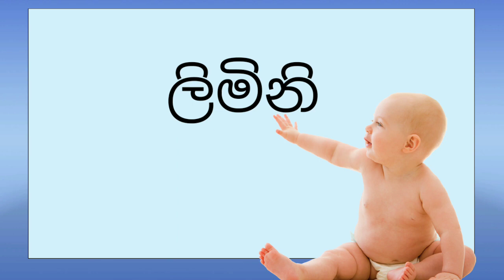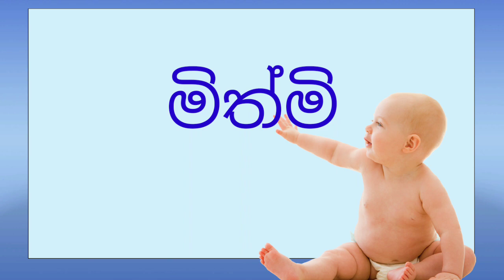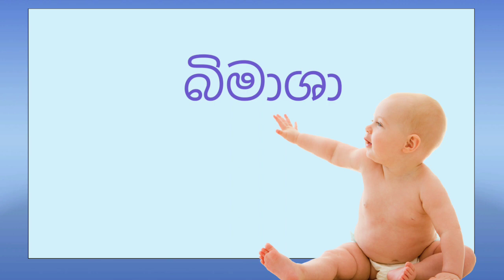duwata gelapena daru nama 100k බබාට නම් දරු නාමකරණය